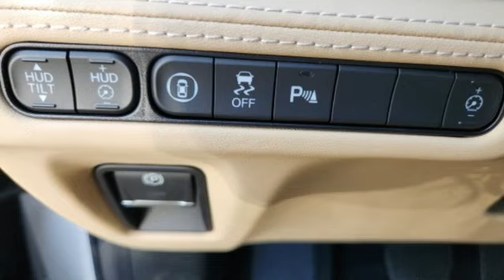New 2024 Acura MDX Greenville SC Easley, SC A24251 - SOLD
Year: 2024
Make: Acura
Model: MDX
Trim: Advance
Engine: 3.5L V6 SOHC i-VTEC 24V
Transmission: 10-Speed Automatic
Color: Silver
Interior: Parch Perf Prem Milano Lt
Stock #: A24251
VIN: 5J8YE1H82RL018579
2024 Acura MDX Advance SH-AWD White Pearl (FEATURES).brbr4D Sport Utility 10-Speed Automatic 3.5L V6 SOHC i-VTEC 24V 19/25 City/Highway MPG

Address:
2450 Laurens Rd